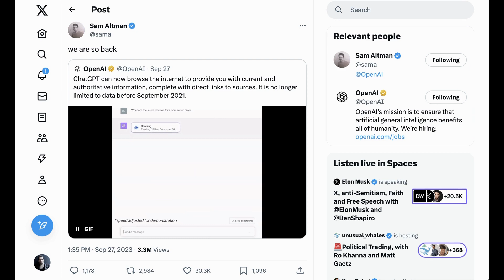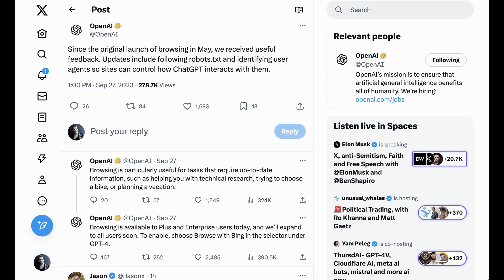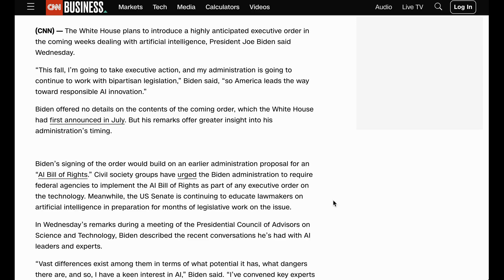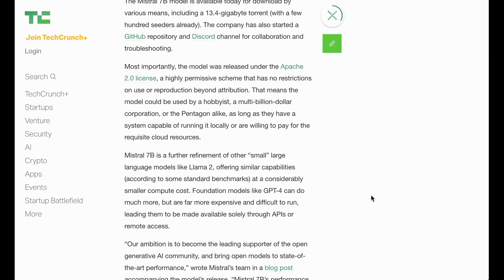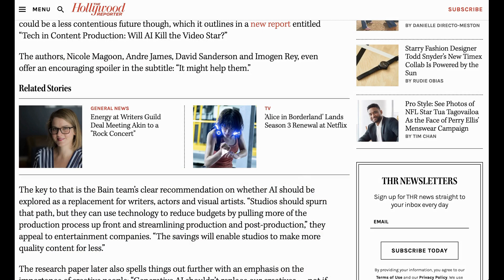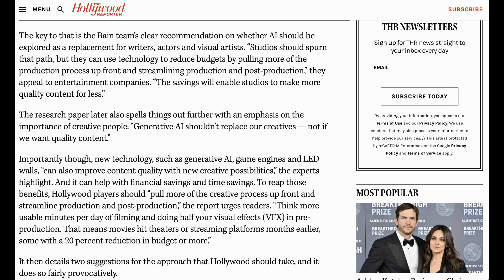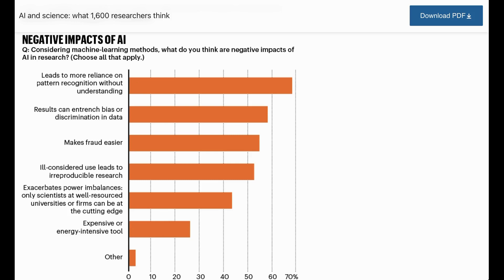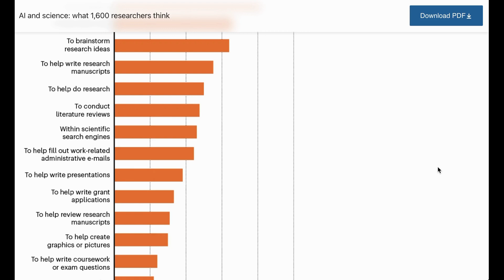ChatGPT With Browse Is Back!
ChatGPT's ability to browse the internet is back. Also on the Brief: Biden talks about his forthcoming executive order on AI and a survey of 1600 scientists.

0:00 ChatGPT Browse is back
1:55 Biden teases AI regulations
3:16 Mistral AI
4:03 Hollywood should use AI in other areas
5:41 1,600 researchers' thoughts on AI